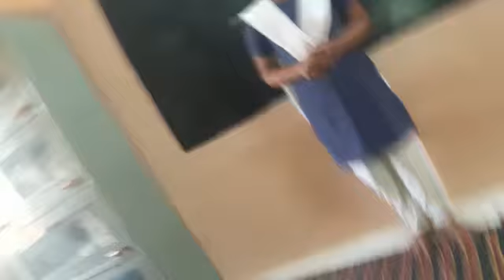Balvarta in hindi